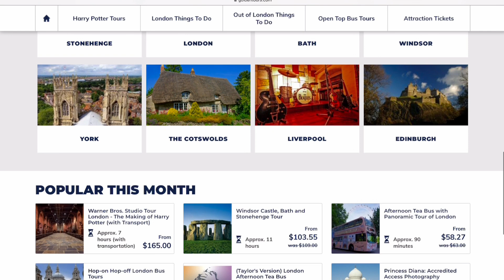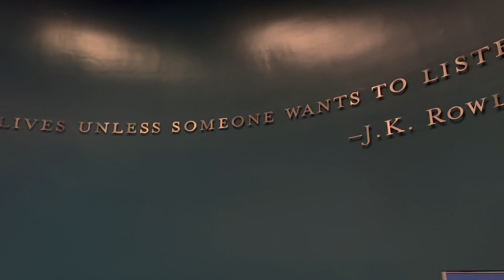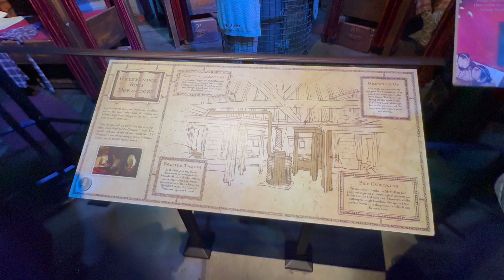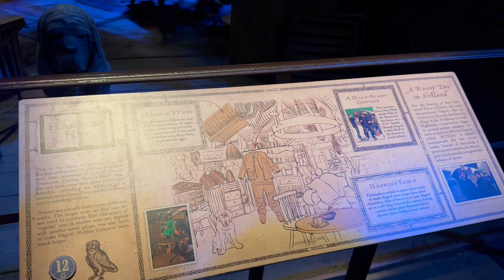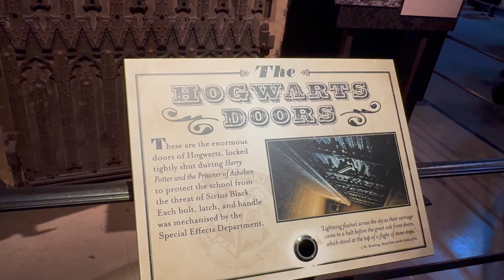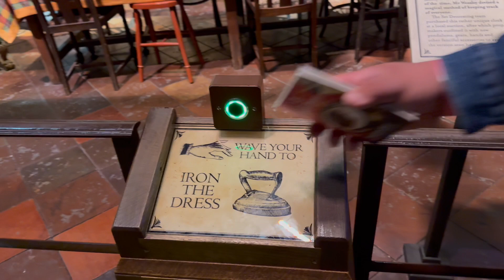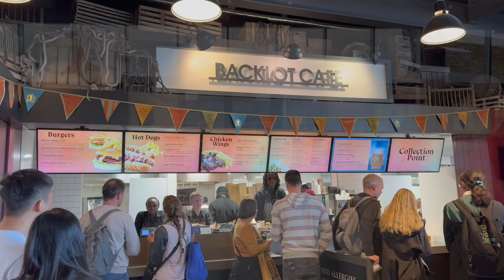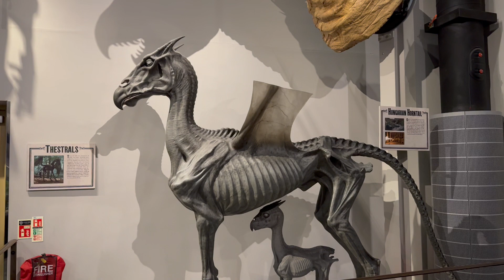Harry Potter Studio Tour London FULL EXPERIENCE 2024 | NEW Return to Azkaban | Warner Bros Studios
Hola a todos y gracias por visitar mi canal. En el video de hoy los invito a visitar los estudios donde se filmaron las peliculas de Harry Potter en Londres. Si son nuevos por aqui me presento: Mi nombre es Deyanira, vivo en Miami y me encanta viajar.

Hello YouTube friends!!!. Thank you for stopping by. I hope you enjoy this video. In today’s video come with me to the Warner Bros Studios in London where the Harry Potter movie took place. If you are new to my channel, welcome, my name is Deyanira, I live in Miami, and I love to travel. Thank you for your support. Be nice and have a wonderful day.

LINKS:

- Universal International Power Travel Plug Adapter, 5 in 1
- 3 in 1 Charging Station for Apple Multiple Devices
- Phone Tripod Portable Selfie stick
- AirFly Pro Bluetooth Wireless Audio Transmitter
- Wireless Lavalier Microphones for iPhone ipad Android
- Travel Bag
- Thermos for Hot and Cold Drinks
- Hair Straightener Dual Voltage